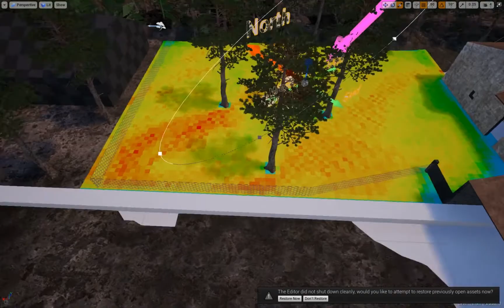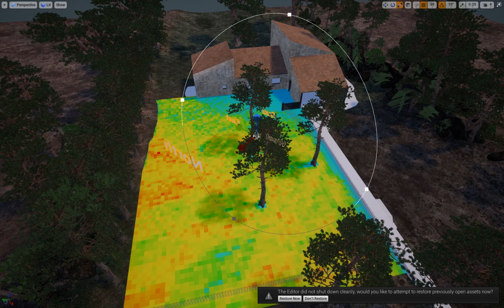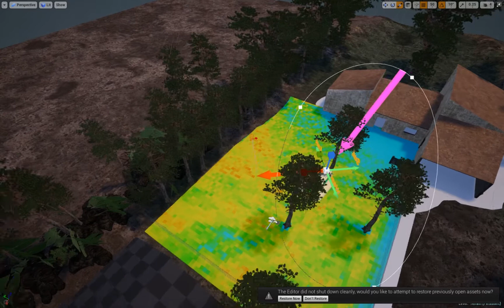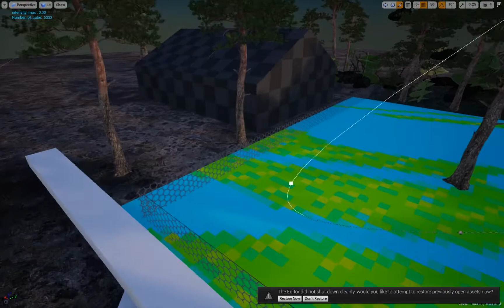UE4 - Garden Sun Calculator/Simulator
Made in one day, uses only blueprint.
The system makes it possible to calculate the sunshine of a whole day on a surface, it is possible to calculate all the days of the year with automatic calculation of the elevation and azimuth of the sun.
Allows optimal placement of the vegetable garden.